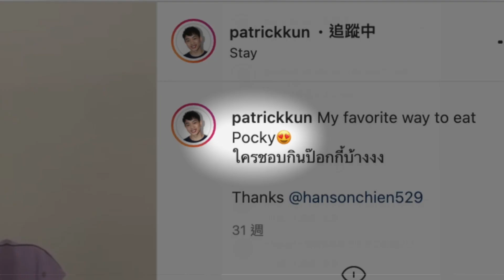【草莓好棒棒】P to P Paddle: Strawberry Edition by Dream Ikenaga & Hanson Chien - Official Trailer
【P to P Paddle: Strawberry Edition 草莓好棒棒】

Make the strawberry on the biscuit stick vanish.
把餅乾棒上的草莓消失

In 2020, we released P to P Paddle. It’s performed by many magicians on the social media and had a great reaction.

Now, we think it’s time to release a brand new flavor - Strawberry.

In the past, Dream Ikenaga released the same effect in Japan. But the size, texture, color and other details of the gimmick are different from the real biscuit stick.

With upgraded edition, the gimmick is more realistic, and we will teach you how to use real biscuit stick to perform this effect, so you can eat everything in the end.

2020年，我們推出巧克力好棒棒，
在社群媒體蔚為風潮，
獲得了好棒棒的迴響。

『是時候來點新口味了』

全新的草莓好棒棒，
道具細節更加逼真，
我們也會教你用真的餅乾棒表演。

讓零食不再只是美味，還可以很好玩！

▌表演效果

魔術師拿出一支草莓棒，
彈指之間，草莓消失了！
變成一支普通的餅乾棒。
一彈指，又變回草莓棒！
甚至連包裝也能變魔術？
這就是「草莓好棒棒」。